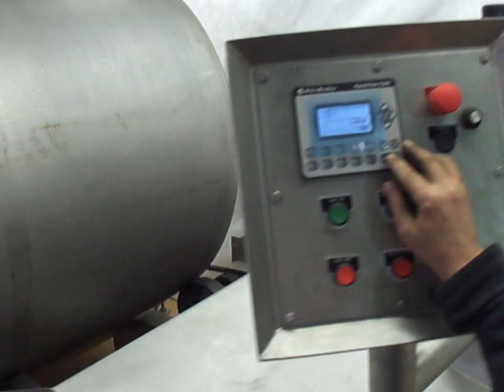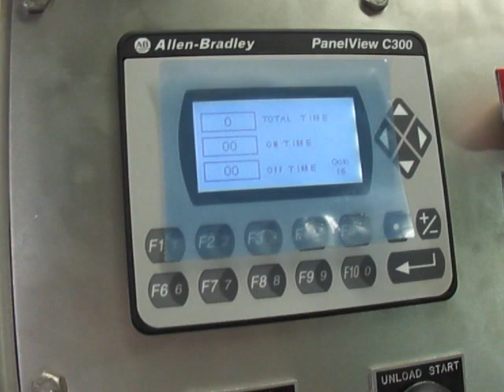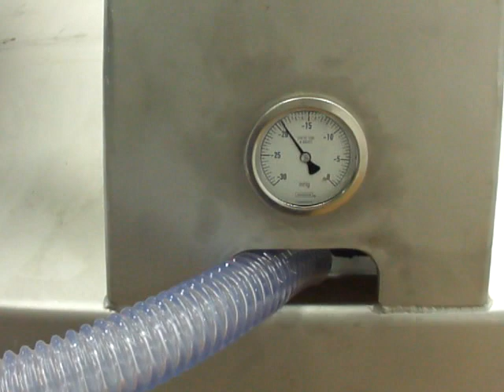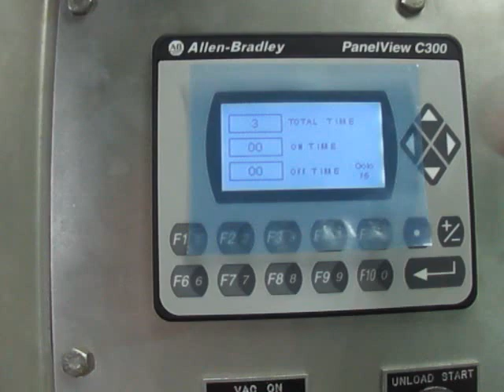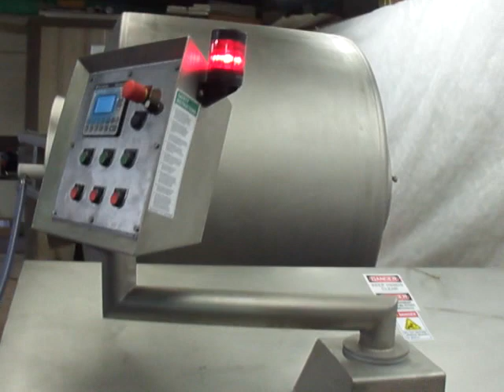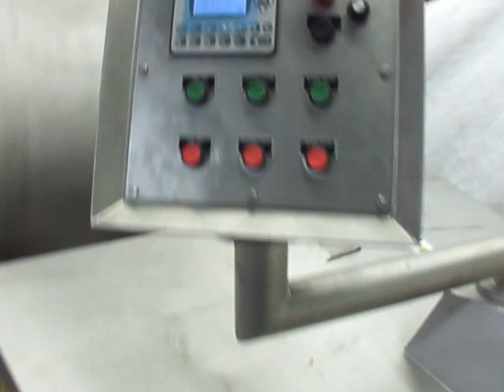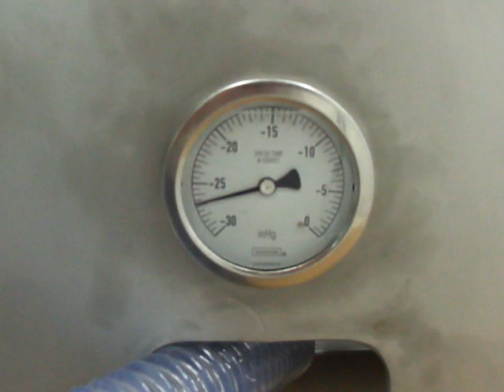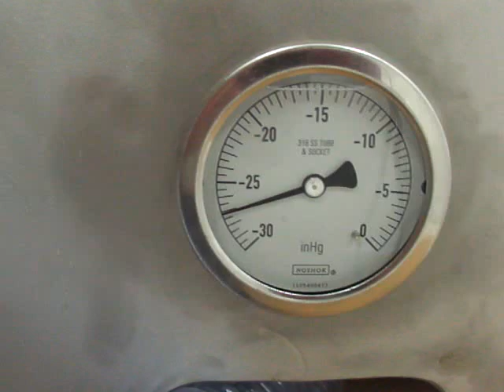FPEC Vacuum Tumbler, 2,000#.MP4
Tumbler running with guard open and showing vacuum gauge